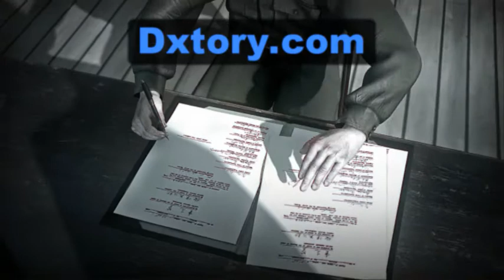BATTLESTATIONS PACIFIC JAPANESE CAMPAIGN 14 3/3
BATTLESTATIONS PACIFIC
JAPANESE CAMPAIGN BATTLE 14
INVASION OF HAWAII
3/3